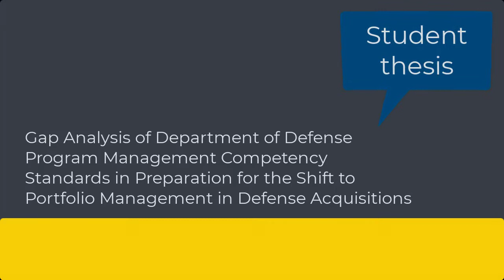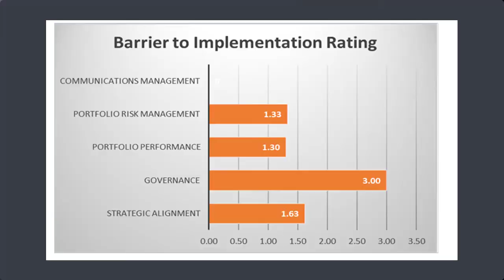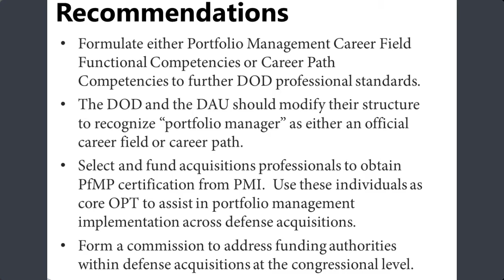Student Research: Gap Analysis of DoD Program and Portfolio Management Competency Standards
NPS student Major Jordan Reid describes his team's research on how DoD can align program management standards in the shift to portfolio management. Read the thesis